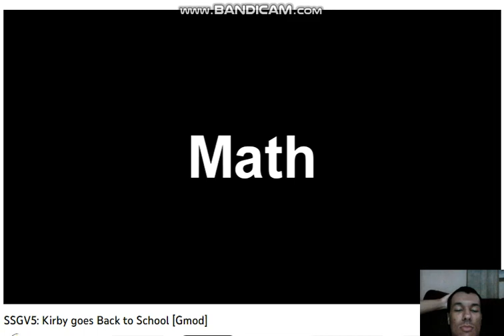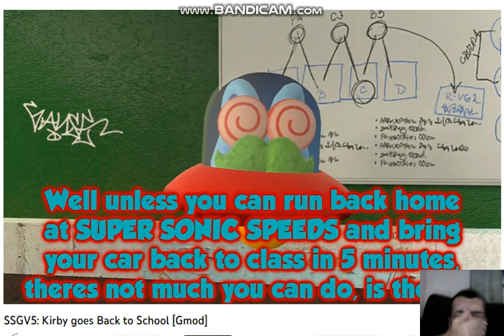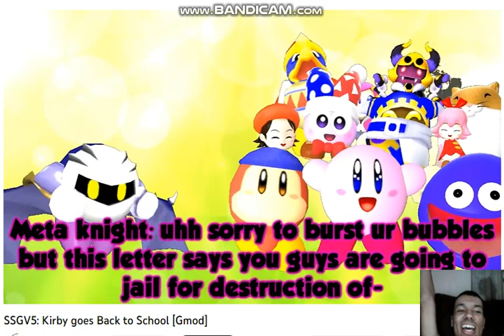Matheus Reacts To SSGV5: Kirby goes Back to School [Gmod]